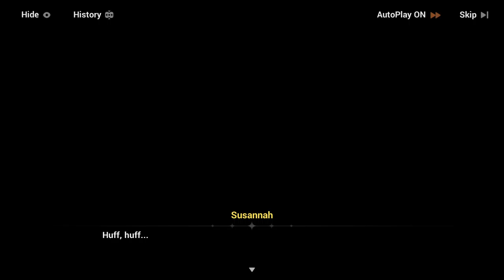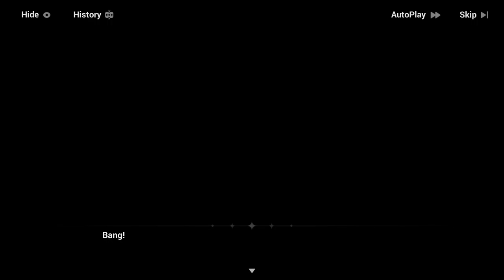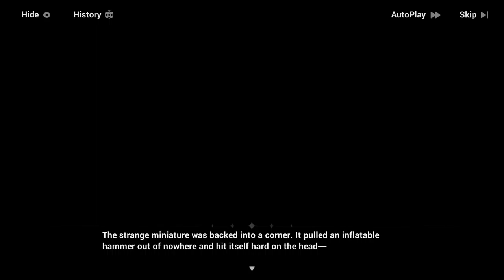Midnight Chronicle (CN dub)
She walks amidst neon lights and under brilliant moonlight.
The evening shades in the southern part of Arc City soothe drifting souls, setting the stage for an unexpected reunion.
"Hey, how have you been?"

0:00:00 - Intro
0:04:05 - Southern Arc
0:16:23 - Flashing Screen
0:18:04 - Under the Illuminance
0:28:42 - Midnight Legend
0:41:12 - Schicksal Patrol Report No. 635112
0:43:38 - Chasing Shadows
0:55:59 - Moonlit Park
1:07:01 - Flaming Lamp
1:17:26 - Traces and Hints
1:26:01 - Schicksal Patrol Report No. 635281
1:28:41 - Transporting Terminal
1:33:48 - Lost in Illusion
1:41:03 - Outside the Arc
1:56:12 - Refracting Blade
2:06:44 - Schicksal Patrol Report No. 635309
2:10:12 - Incomplete Thoughts
2:19:38 - Yesterday's Memories
2:26:52 - End